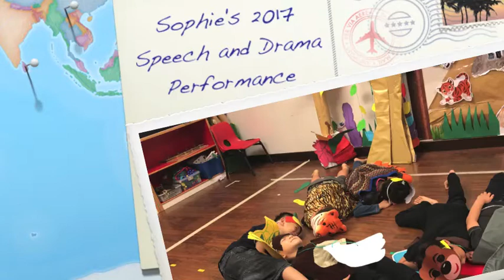Sophie's 2017 Speech and Drama Performance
The friendly children in the jungle